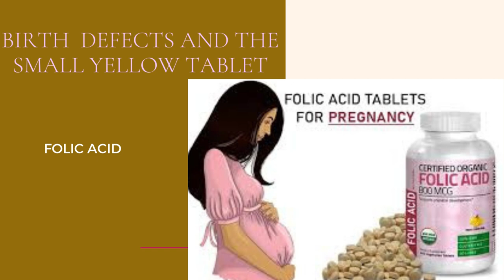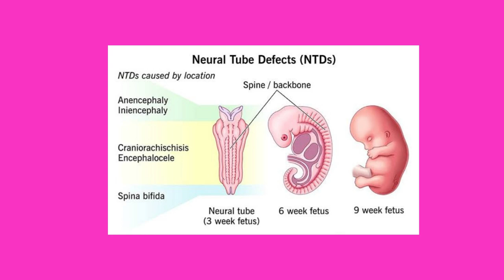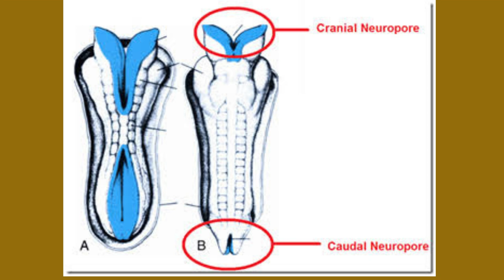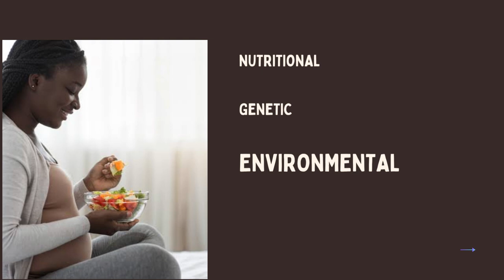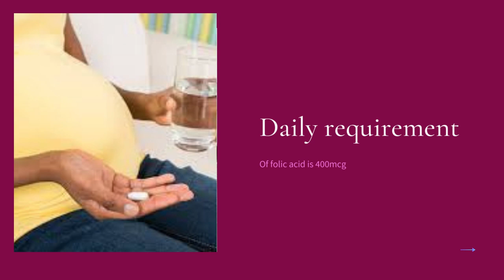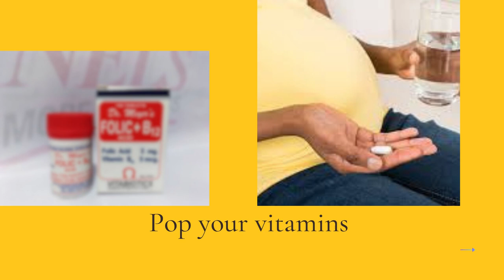FOLIC ACID SUPPLEMENTATION IN PREGNANCY; PREVENTION OF NEURAL TUBE DEFECTS. pregnancy health...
This video was put together to educate women in child bearing age groups on the need to pay attention to prenatal FOLIC ACID supplementation as an identified preventable factor for the formation of NEURAL TUBE DEFECTS such as spina bifida.

The rare privilege of seeing 3 children born with this defect in a space of about 2 months, made me realise the need for us to intensify health education,  especially in resource poor settings where dietary fortification with FOLIC acid may not be fully implemented.

This video also aims to serve as a useful health education tool which is the primary aim for which it was compiled.